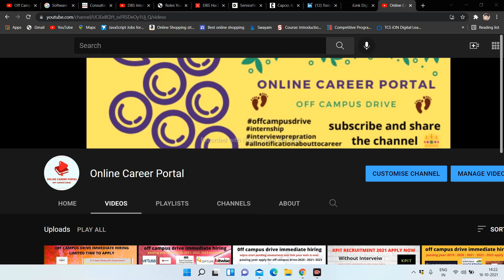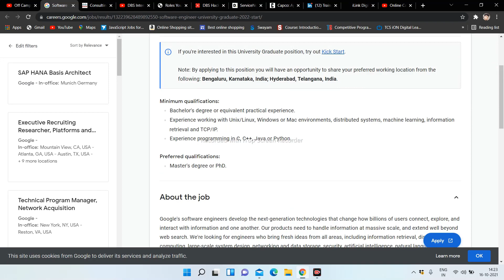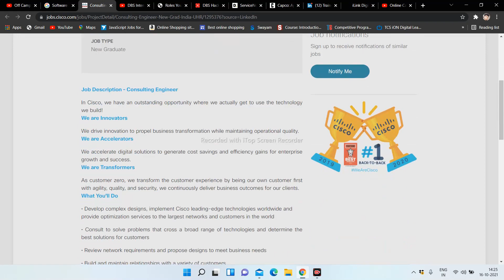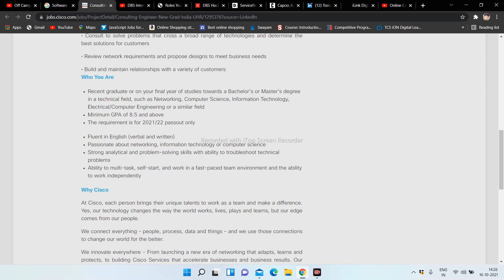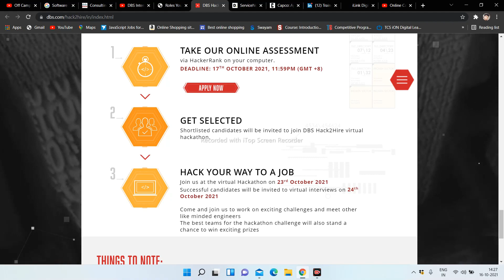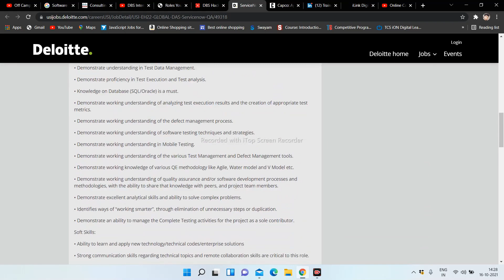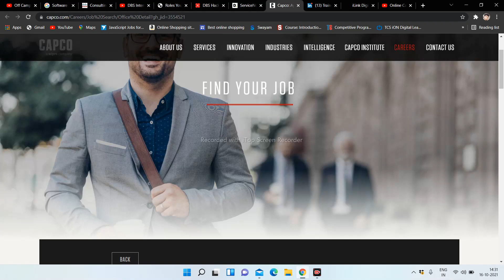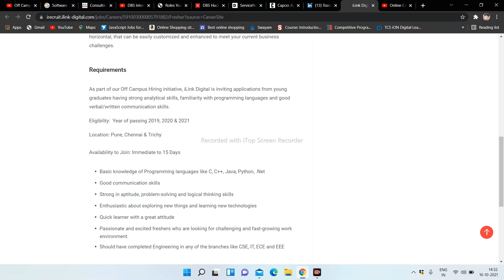Off Campus Internship + Hiring | Cognizant | Apple | Cisco | Google india 2023 2022 2021 2020 2019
welcome to youtube channel In this video we have discussed  Recruitment 2021 | Multiple roles. Work From Home jobs | Big Update. Selection Process and Exam Pattern. Off-Campus Drive for 2019/2020/2021/2022/2023 Batch | Any Branch. Must Watch

tcs hiring
software hiring
jobs freshers
fresher hiring
freshers hiring
Hiring freshers
Ebizon | Hidden Brains internship
product company
Ebizon
what to do with tcs
job opportunities 2021
summer internship
off campus
freshers hiring
Hiring freshers
internship
product company
summer internship
Work from Home Customer support Job for all Fresher